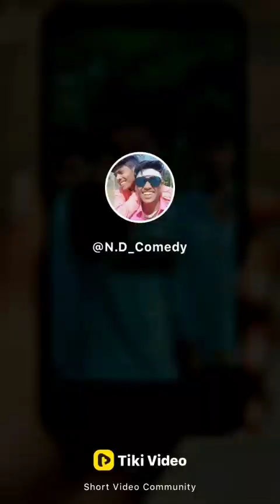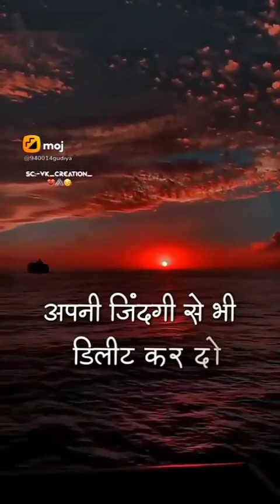दम है तो हंसी रोक कर दिखाओ funny comedy 😄 बहुत ही खूबसूरत कॉमेडी वीडियो 🤣🤣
comedy हंसते-हंसते Pagal Ho jaaoge jabardast comedy Dhamal video veg comedy mix short funny comedy 😄